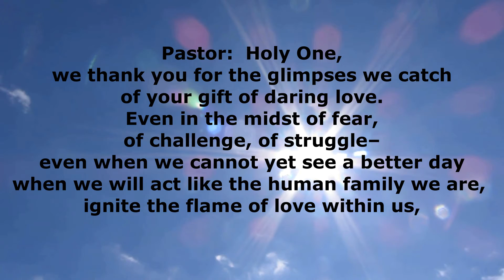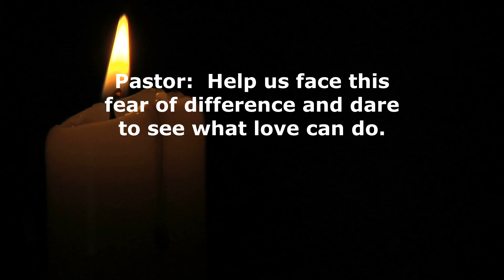Worship December 6, 2020 - Threshold Moment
Welcome to The United Methodist Church of Enfield! We hope you enjoy this short video from the beginning of our worship service for the Second Sunday of Advent. May it offer you a moment of peace in your day.

Credits: Worship litany © Worship Design Studio by Marcia McFee. Used with permission “I Believe” Words and music by Mark Miller, used with permission.